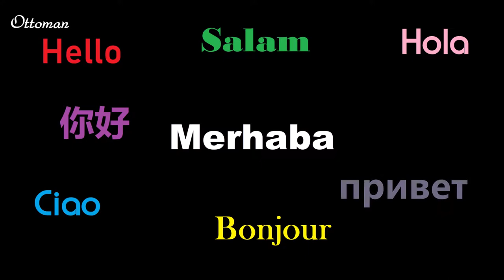🇹🇷 ALANYA TELEFERIK - CABLE CAR - TELEFÉRICO - SEILBAHN - TÉLÉPHÉRIQUE - ВАГОН ФУНИКУЛЕРА - TURKEY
TURKEY ALANYA